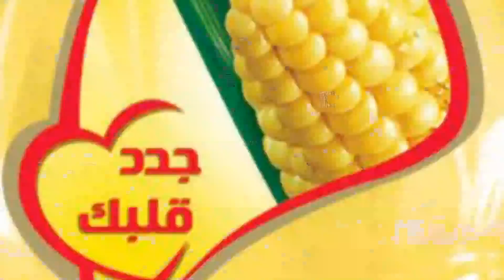كباب حلة بمكعبات البطاطس | سالي فؤاد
طريقة عمل كباب حلة بمكعبات البطاطس مع سالي فؤاد في حلو و حادق